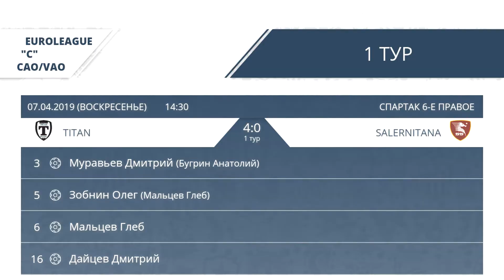AFL19. Euroleague C. Division CAO/VAO. Day 1. Titan - Salernitana